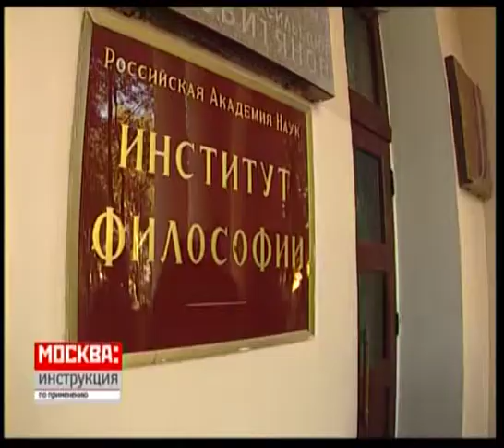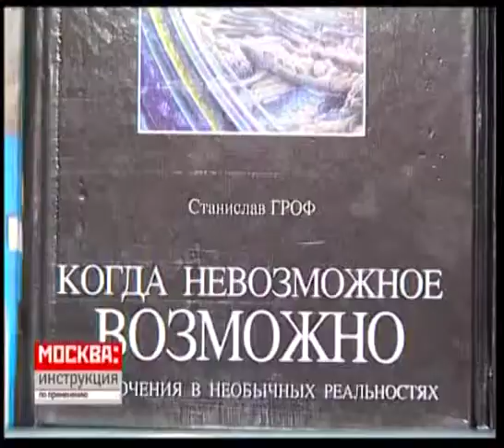Grof 2007 3 TNT